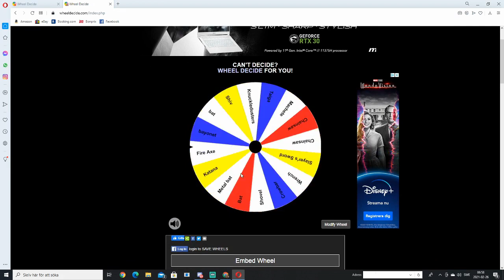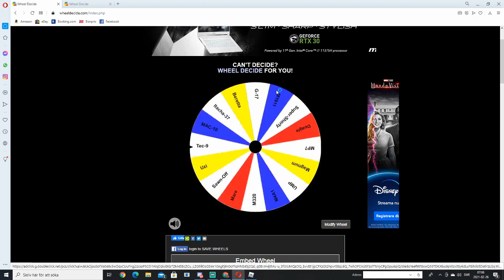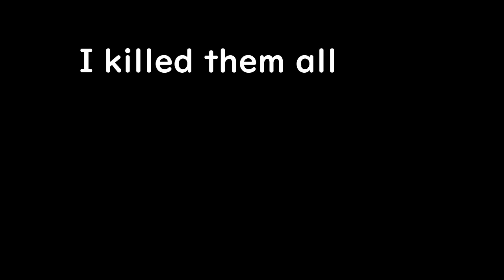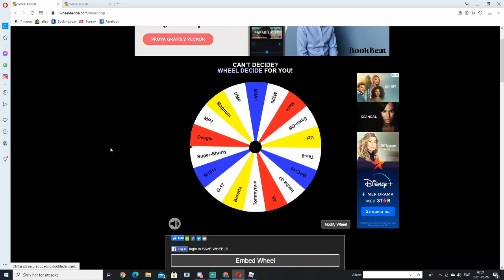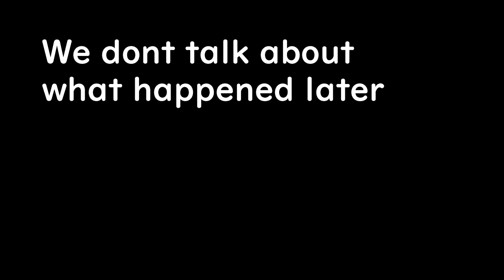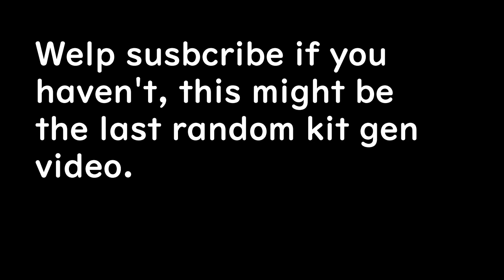Roblox Criminality Random kit generator